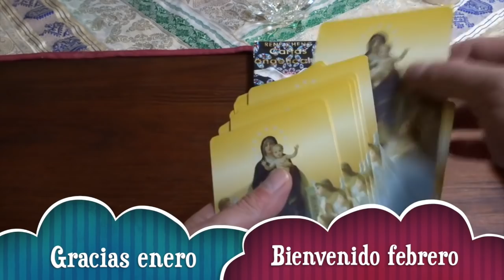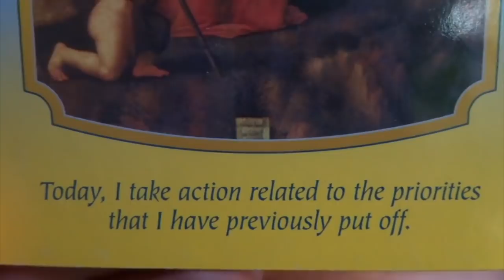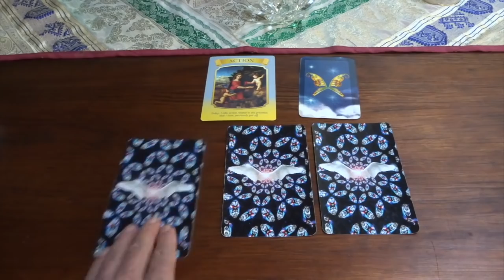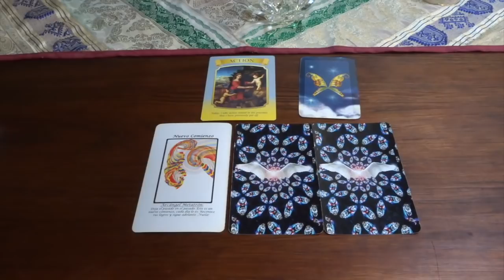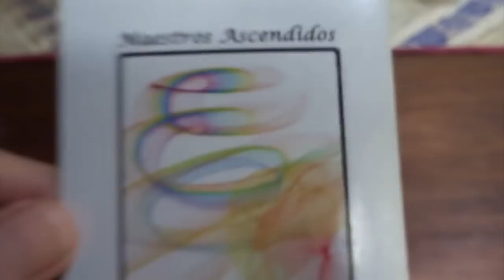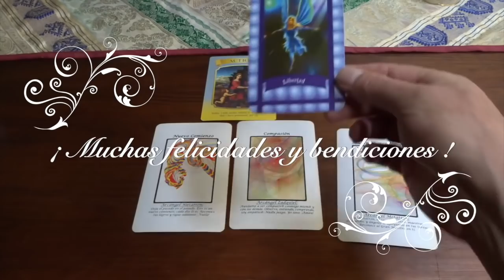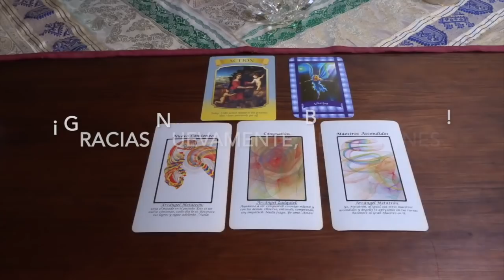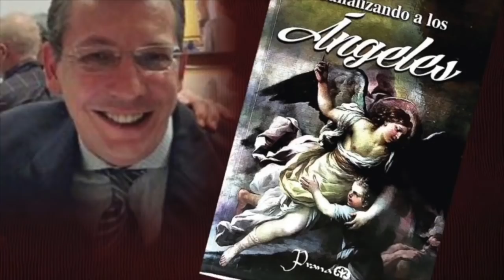Oráculo de ángeles del 28 de enero al 3 de febrero del 2019 / Adamas - BienEstar Holístico canal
Por favor comparte los mensajes de los ángeles de la semana del 28 de enero al 4 de febrero del 2019.

ORÁCULO O LECTURA:

Mensaje general de la Virgen María para toda la semana: acción.

Lunes y martes: arcángel Metatrón: nuevo comienzo.
Miércoles y Jueves: arcángel Zadquiel: compasión.
Viernes, sábado y domingo: arcángel Metatrón: maestros ascendidos.
Mensaje adicional de los ángeles para todos nosotros, en especial, para los que cumplen años o celebran algo : libertad.

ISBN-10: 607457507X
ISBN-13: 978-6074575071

¡ Infinitas GRACIAs !